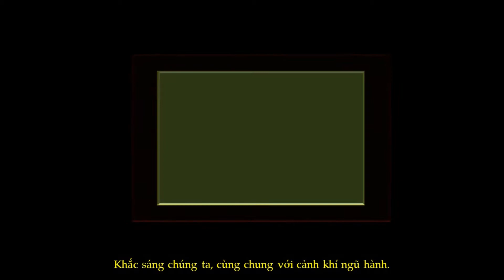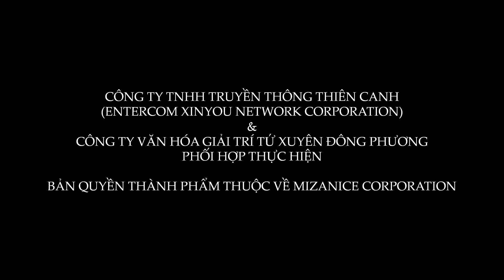Orienting East Vietnam (Gacha Club Series) | Episode 11 - Mizanice Presentation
2D version (Gacha Club Series) of 2022 series Orienting East.